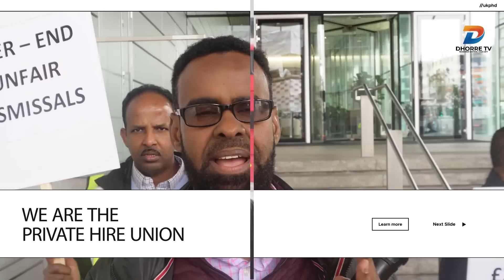Hadaad Qaadato BENEFIT imisa Sitimaan ayaad ka maqnaan kartaa Wadankaani uk. HOLIDAY !!!!?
How many weeks can you go on holiday on benefits?
A holiday can be for up to one month, but you must stick to the conditions of your claimant commitment that you agreed to when you first applied for the benefit. This will more than likely include having to show evidence that you're looking for work, in the form of keeping a list of jobs you've applied for.